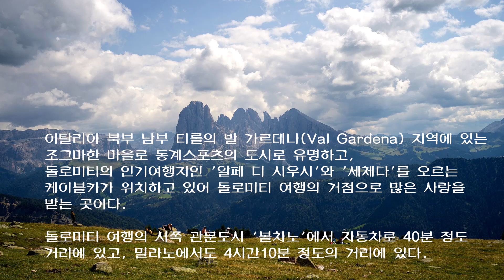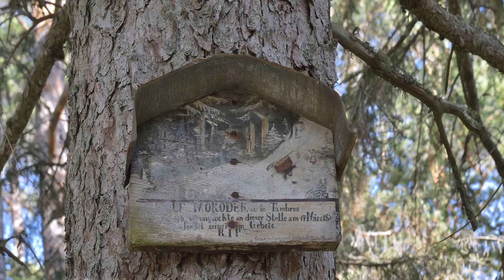돌로미티(Dolomiti) - 오르티세이(이탈 Ortisei, 독일 Urtijëi)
이탈리아 북부 남부 티롤의 발 가르데나(Val Gardena) 지역에 있는 조그마한 마을로 동계스포츠의 도시로 유명하고, 돌로미티의 인기여행지인 '알페 디 시우시'와 '세체다'를 오르는 케이블카가 위치하고 있어 돌로미티 여행의 거점으로 많은 사랑을 받는 곳이다.

돌로미티 여행의 서쪽 관문도시 '볼차노'에서 자동차로 40분 정도 거리에 있고, 밀라노에서도 4시간10분 정도의 거리에 있다.